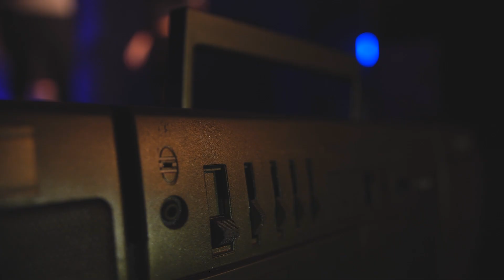THE CENTER COMMERCIAL | 2019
THE CENTER - ХИП - ХОП УЧИЛИЩЕ ЗА ТАНЦИ!

За всички възрасти и предпочитания!

Танцови зали в София, Варна, Пловдив, Русе и Велико Търново!

Огромно разнообразие от стилове, хореографи, събития и изяви през годината!

Започни от самото начало на новият танцов сезон на THE CENTER, а именно: СЕГА!

Национален номер: 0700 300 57

Режисьор: Георги GOOSH Енчев
Оператор: Виктор FB Добрев
Глас: Георги GOOSH Енчев
Звукова среда: Виктор FB Добрев
Текст: Иванела IV Близнакова
Визуални ефекти: D-Graphix
Танцьори: THE CENTRALS